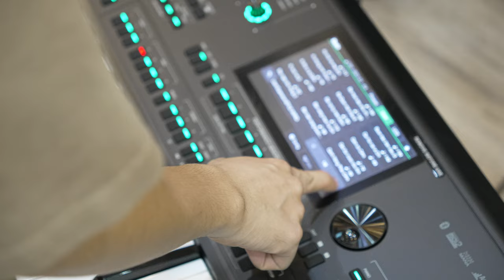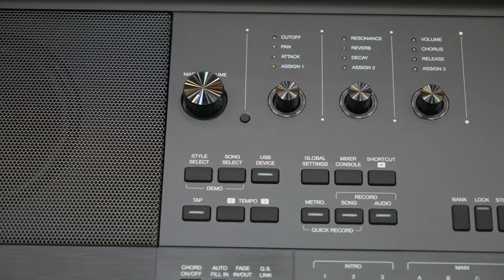CÂY KURTZMAN SV800 SIÊU HOT về với vị khách ở Tiền Giang!!!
😍 Hệ thống cửa hàng:
Showroom 1 : 347 ĐIỆN BIÊN PHỦ, PHƯỜNG 4, QUẬN 3, TPHCM
Showroom 2 : 98 BÀNH VĂN TRÂN, PHƯỜNG 7, TÂN BÌNH, TPHCM
Showroom 3: 342 LÝ THƯỜNG KIỆT, PHƯỜNG 6, TÂN BÌNH, TPHCM